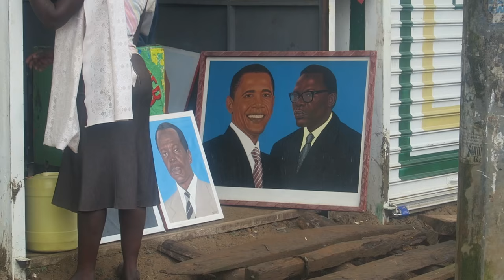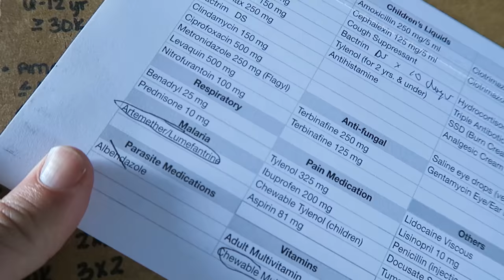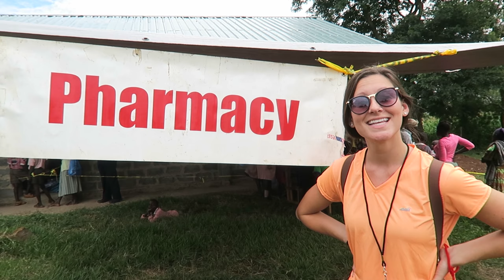Day 1 | Kenya Medical Clinic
✈️ We created an app to help you save up to 80% on international flights! Try it risk free ➡️

Nate's mom goes to Kenya every summer on a trip organized through CMN. They go to villages all over the country setting up medical clinics to those who need it most but cannot access or afford medical care. We had the privilege of coming with her this year to experience this amazing ministry!

Tunes by Joakim Karud: Canals